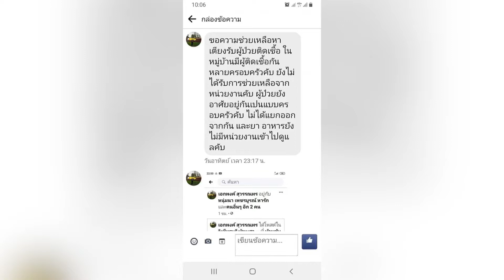เพชรบูรณ์ กองพลทหารม้าที่ 1 ได้รับข้อความ ขอความช่วยเหลือผ่านช่องทาง Facebook จึงนำเครื่องอุปโภค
บริโภค เข้าช่วยเหลือครอบครัวดังกล่าว โดยทัน

กองพลทหารม้าที่ 1 ค่ายพ่อขุนผาเมือง จังหวัดเพชรบูรณ์ ได้รับการข้อความ เพื่อขอความช่วยเหลือผ่านช่องทาง Facebook กองพลทหารม้าที่ 1 จากประชาชนในพื้นที่ตำบลยางสาว อำเภอวิเชียรบุรี จังหวัดเพชรบูรณ์ ข้อความว่า ครอบครัว เป็นผู้ป่วยติดเชื้อไวรัสโคโรนา 2019 ซึ่งได้ทำการกักตัวที่บ้าน (Home Isolation)

ซึ่งยังคงขาดแคลนเครื่องอุปโภคบริโภค ทำให้ครอบครัวดังกล่าว ได้รับความเดือดร้อน
 ล่าสุด กองพลทหารม้าที่ 1 โดยกองพันทหารม้าที่ 13 ซึ่งเป็นหน่วยรับผิดชอบพื้นที่ จึงได้ลงพื้นที่เข้าให้การช่วยเหลือในทันที ด้วยการนำข้าวสาร อาหารแห้งและน้ำดื่ม เข้าให้การช่วยเหลือ พร้อมประสานสาธารณสุขอำเภอวิเชียรบุรี ตรวจสอบอาการของผู้ป่วย หากอาการรุนแรงมากขึ้น ก็พร้อมเคลื่อนย้ายผู้ป่วยเข้าโรงพยาบาลสนามในพื้นที่ได้ทันที

ราเมธ  บงแก้ว / มนสิชา  คล้ายแก้ว